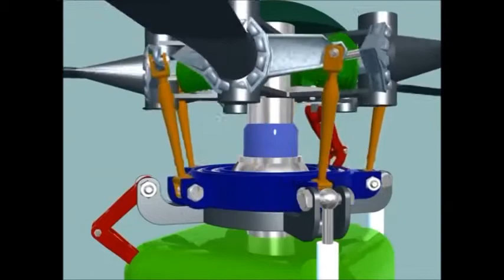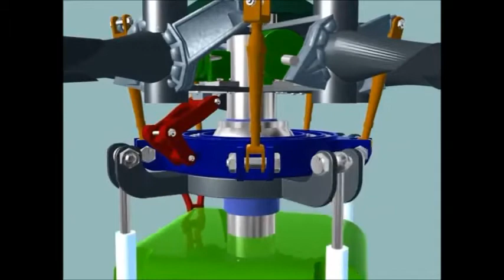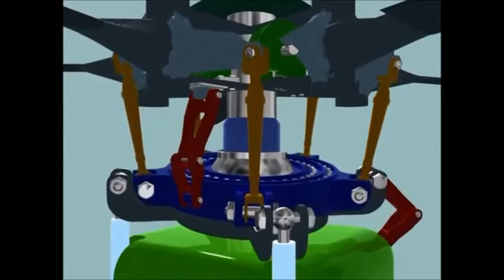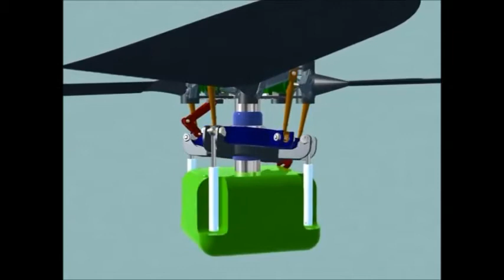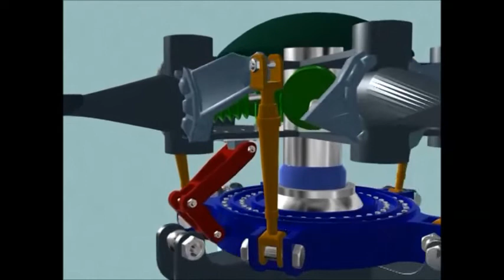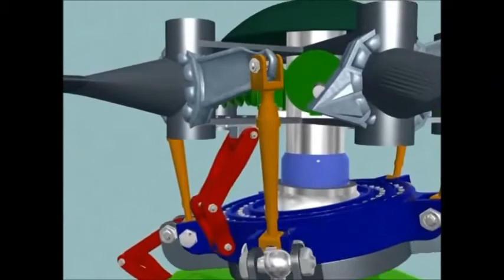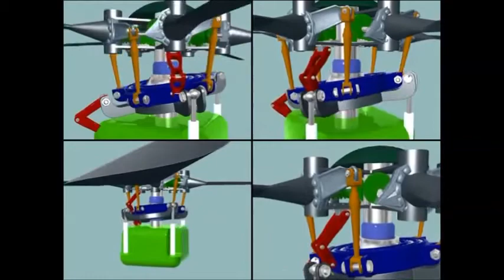Animação do rotor principal de um helicóptero.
O rotor principal é a peça-chave: tanto mantém o helicóptero no ar quanto controla sua direção.